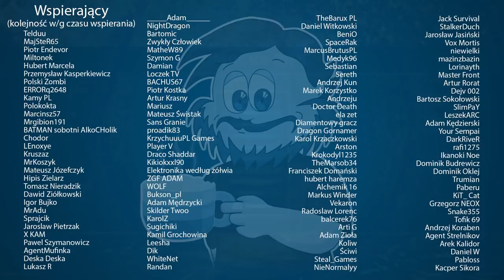Timberborn S02E01 Żelaznozębni w Trudnych Szczytach Gór!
Dołącz do społeczności fanów kanału na Discord!

Linki!